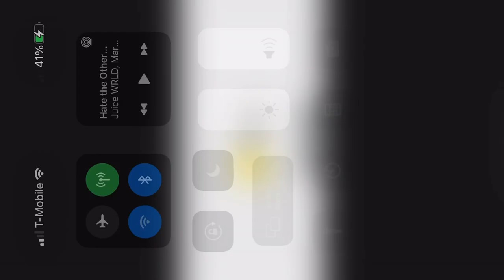RideWitME 🚴🏾🚴🏾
32.5 mile ride in the City of Los Angeles